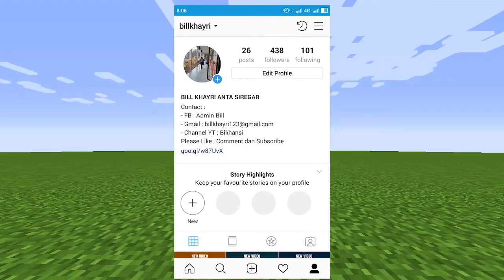Minecraft: Cara Membuat Rumah Survival - Eps.01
cara membuat rumah survival di minecraft tonton video ini sampai habis karena cara membuat rumah survival di minecraft ini tutorialnya sangat mudah dipahami dan sangat jelas semoga video cara membuat rumah survival di minecraft ini membantu anda di game minecraft.